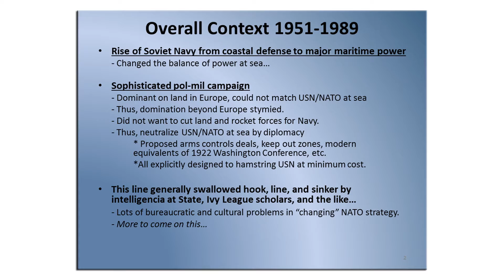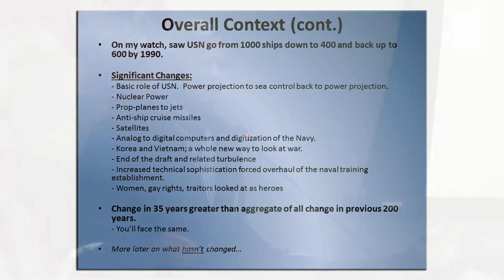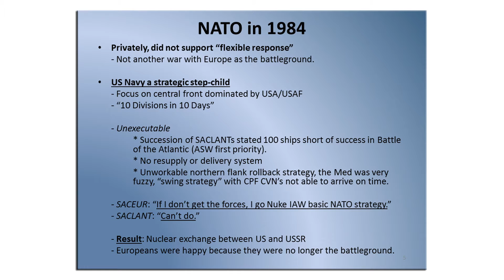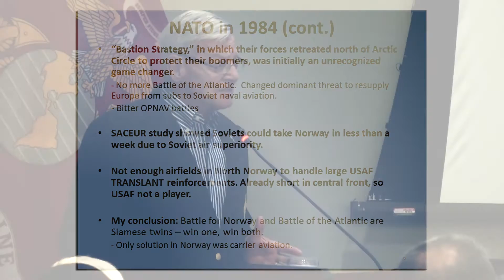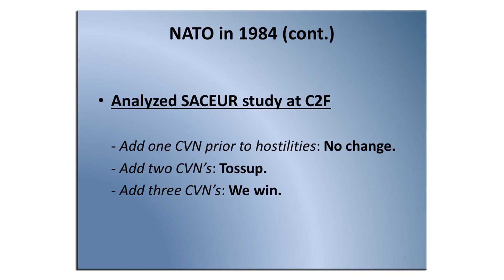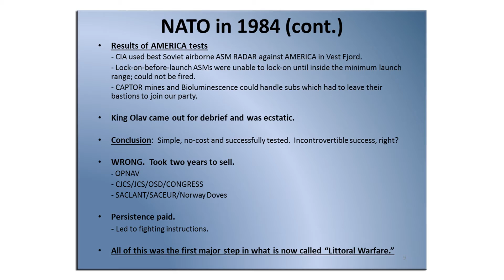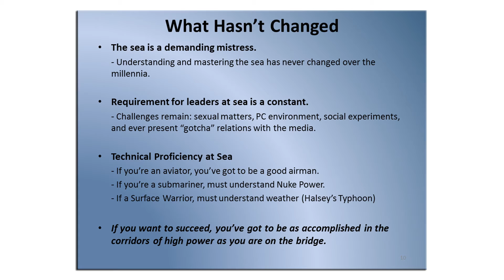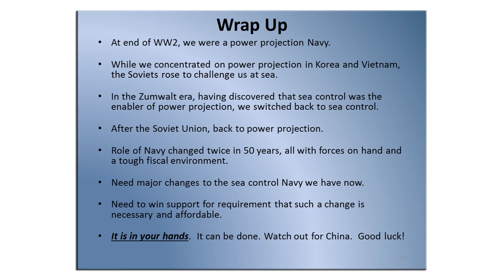NWDC Speaker Series: Vice Adm. (Retired) Hank Mustin, USN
"Taking the Maritime Strategy to Sea in the North Atlantic." August 8, 2013.